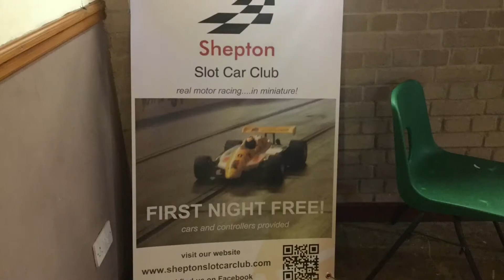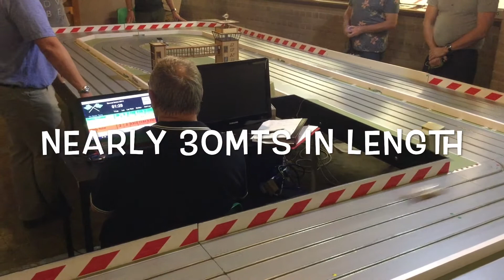Slot Car Racing at Shepton Mallet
An evening of Group C Slot Car Racing at the old Shepton Slot Car Club!